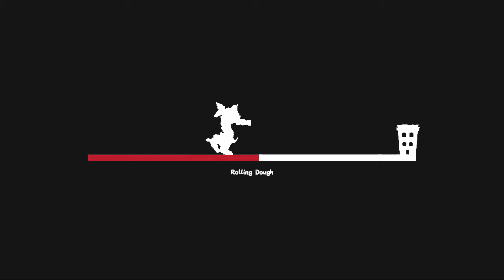NS Pizza Titan Ultra - Crash Coast - Chapter 5